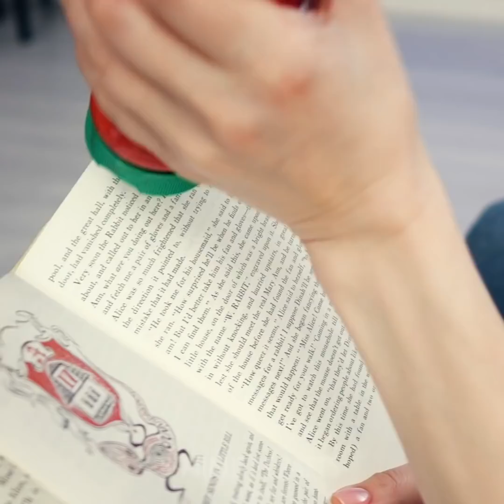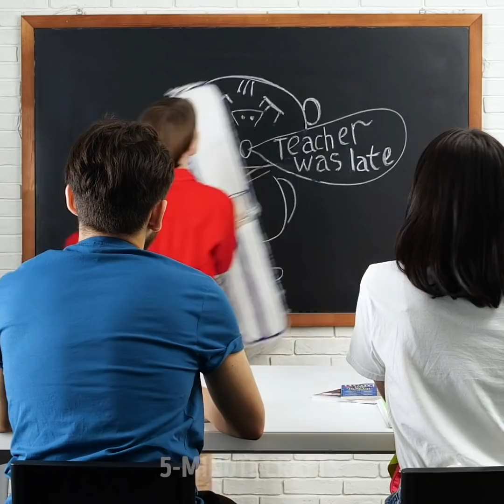33 CRAZY LIFE HACKS AND INVENTIONS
Timestamps:

0:01 - book hacks
2:48 - how to take a shower
5:30 - selfie stick
8:34 - cook frozen pizza
11:21 - dry wet sneakers